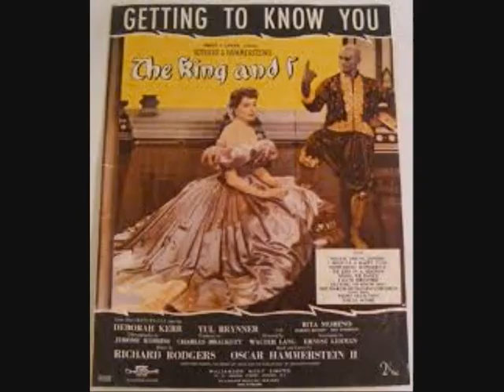DREN: The King & I, medley...r.